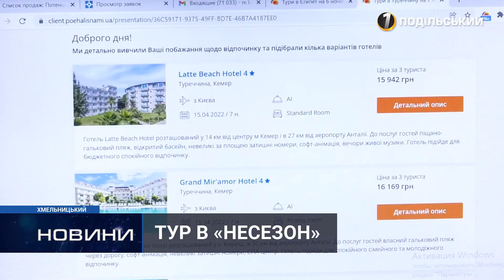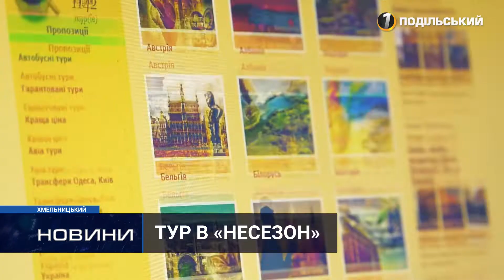Раннє бронювання турів – вигідна пропозиція чи «приманка» для клієнтів? Перший Подільський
30%  економії обіцяють туроператори мандрівникам, що попередньо забронювали омріяну поїздку за кордон. Послугою активно користується більшість відпочивальників з іноземних країн. Кажуть, бронювання туру в «несезон» дає можливість обирати більш комфортніші номери у готелях, зручніші місця у літаку та найкращий сервіс. Що про подорожі з таким сервісом розповідають спеціалісти та думають краяни – розповімо у сюжеті.